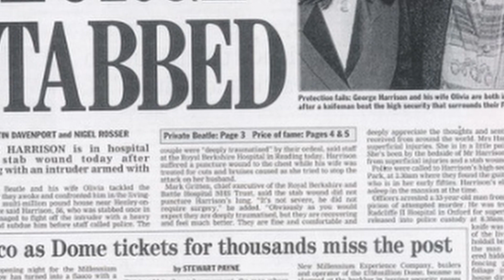WithinWithout--Paul is Dead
All Things Must Pass...